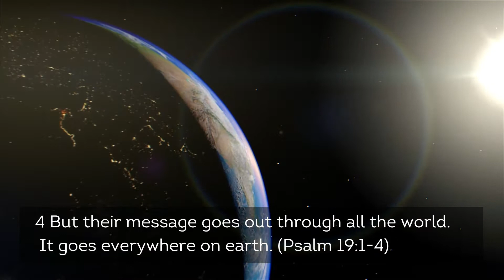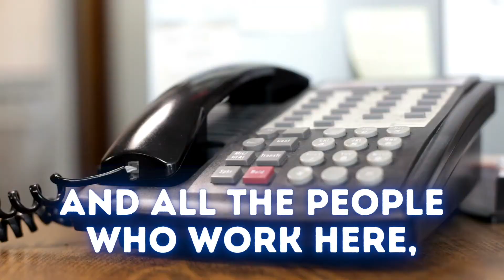The Hidden Treasure - St James School